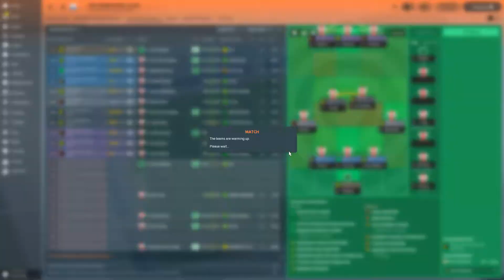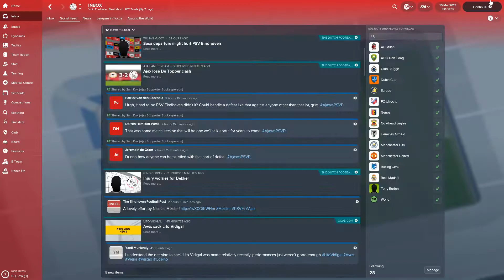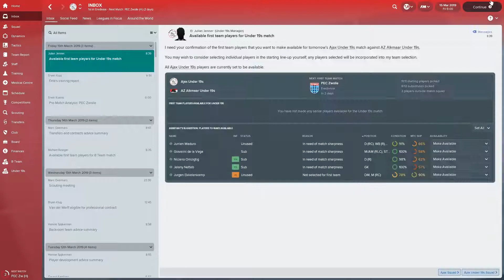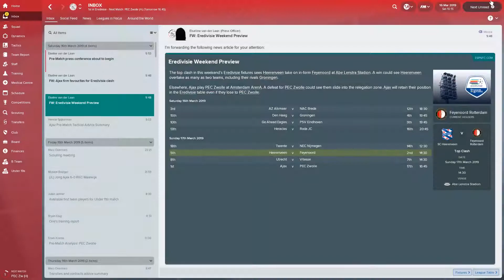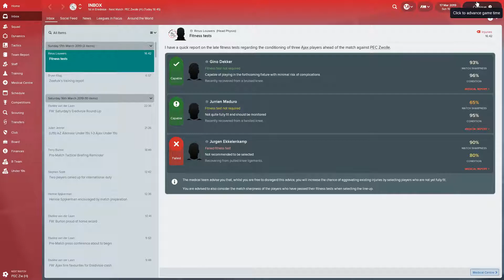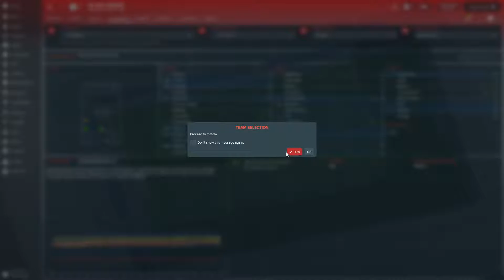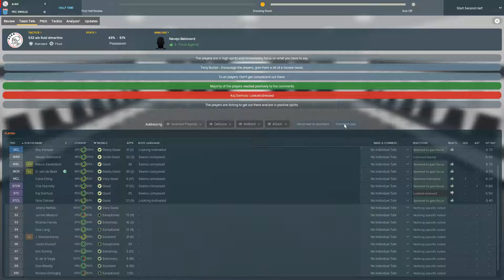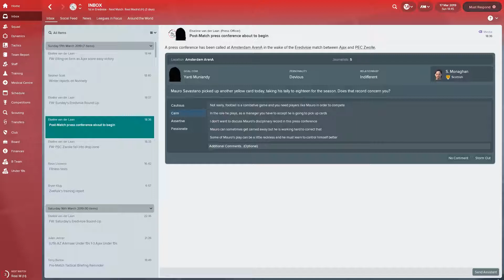Let's Play FM2018 - Ajax Youth Academy Challenge - Season 2 Episode 24 - PSV Away!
Let's play Football Manager 2018 - Ajax - Dominating through youth development!

Season Two Episode Twenty-Four:  In this episode we take on PSV away from home in the Eredivise, they've been poor this season but it's always going to be a tough fixture!